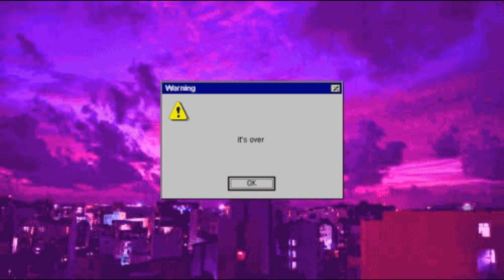CHEGOU UMA BONECA NOVA 💖Unboxing Monster High Draculaura wave 1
🌸 OF: Jadelavernebaby
🌸TKTOK: jadebabydoll
🌺 Instagram Body Piercer: